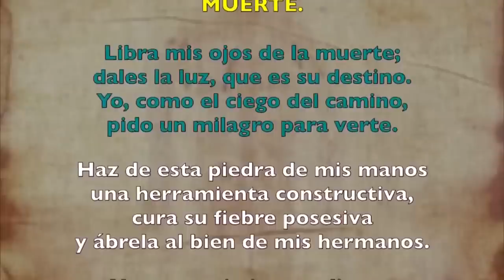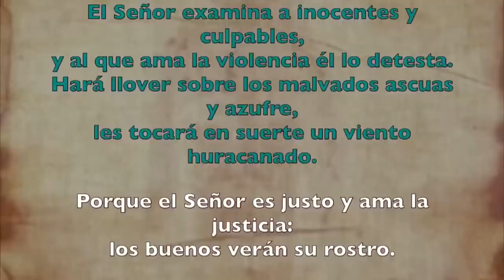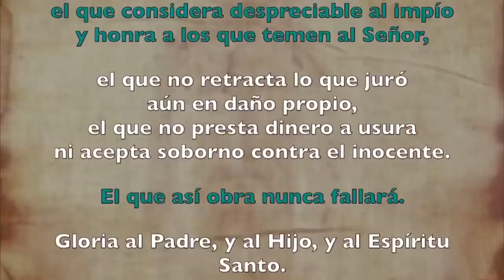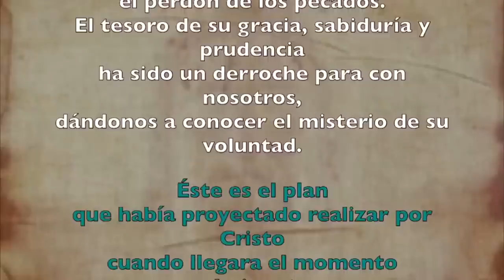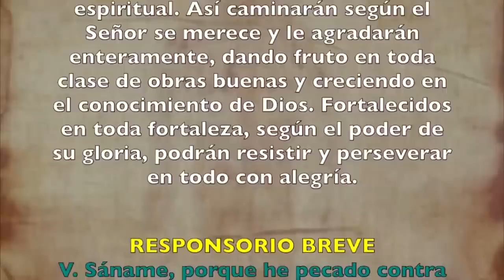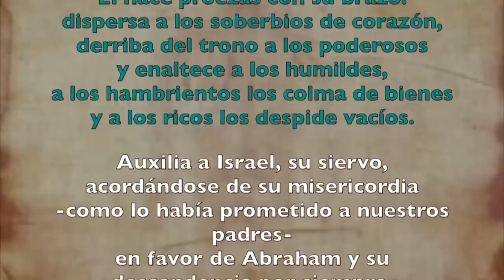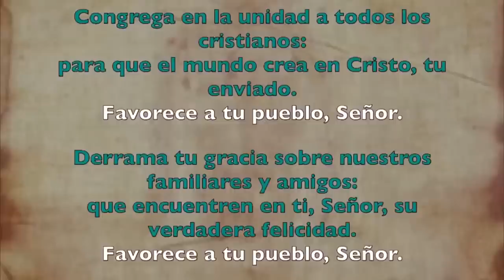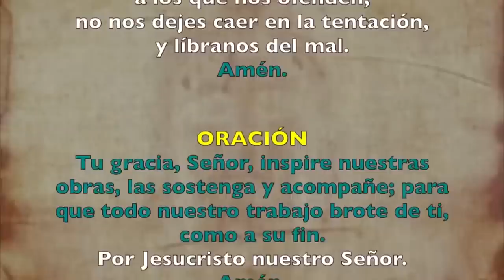Oración de la tarde (Vísperas), LUNES 31 DE JULIO 2023 | XVII del Tiempo Ordinario